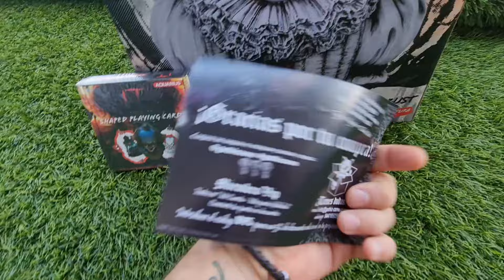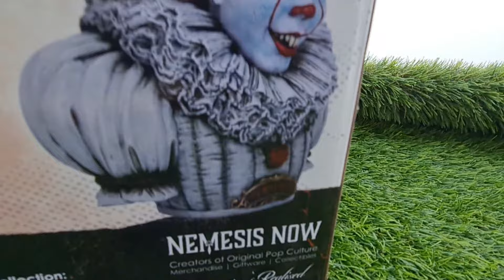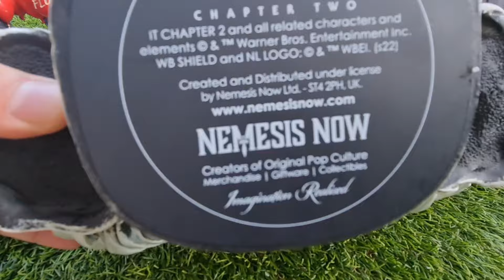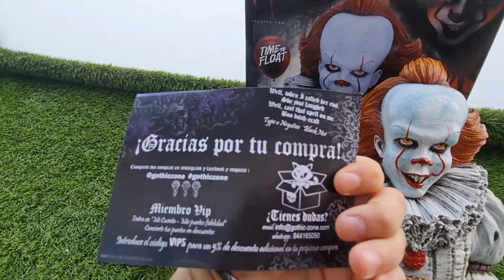🤡🎈Pennywise bust Nemesis Now🔥🔥🔥